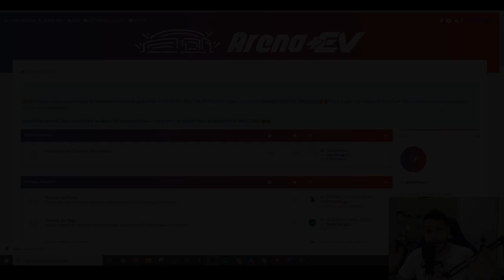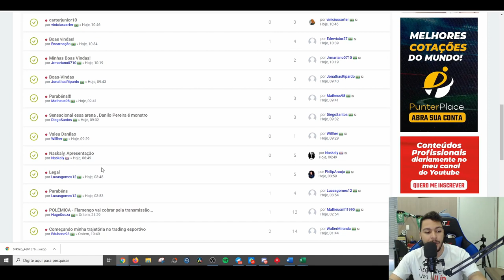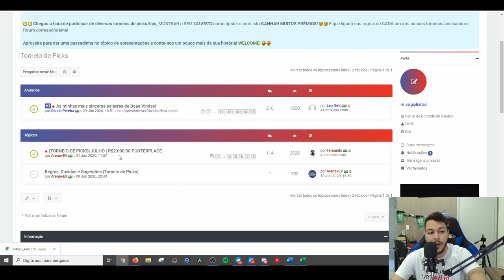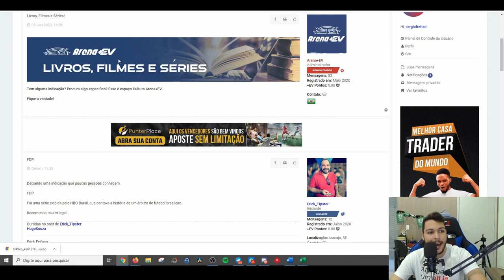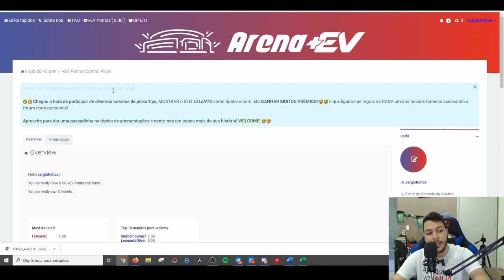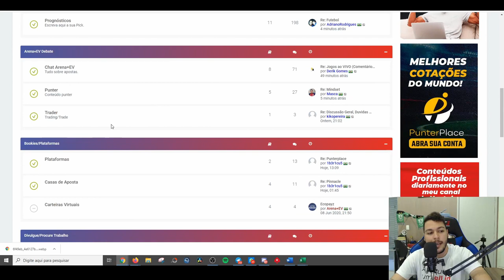Conheça o Fórum Arena +EV